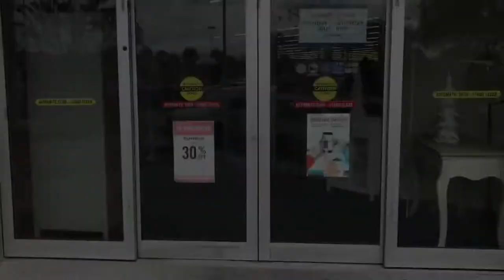Nervous Great Dane Mix Goes To Hobby Lobby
Jack is continuing his exposure therapy to the big world out there. In the days of old, Jack would rattle and shake with anxiety, whine incessantly, and would be in the trees with arousal at the slightest indication of going on a car ride.

We’ve been working hard on repatterning and reconditioning Jack’s mind to default to his handler and look to the person that’s holding the lead with most value. This involved a comprehensive program based in PERMISSION ONLY ACTIVITY.

We headed to Hobby Lobby to continue solidifying Jack’s obedience around unfamiliar stimuli. This place was loaded with people, and the employees were unpacking box after box, setting up for the big holiday next week.

Working around a ton of distraction like this desensitizes Jack to the unfamiliar, and helps him default to me in times of stress. Having a Leader to guide him through the experience while also holding him accountable for any disconnect is key. He then learns to look to his handler instead of stressing about everything else around him.

Awesome job buddy!